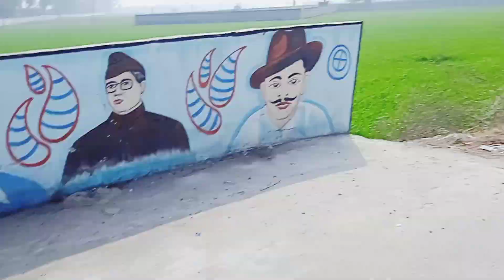Finally 🤠 he is ready for long ride (kha chala raha ha )